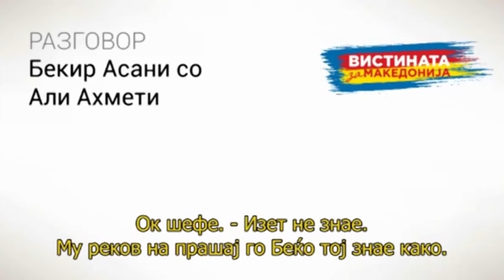Разговор 01: Беким Асани со Али Ахмети